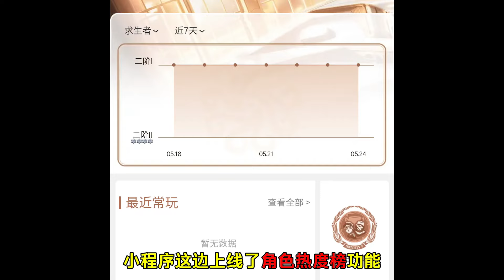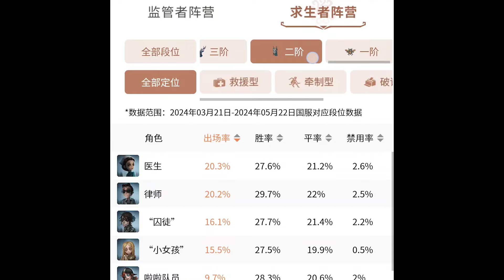第五人格：角色热度榜单功能上线！双女鬼双兜帽常驻小黑屋！【小砸墨】Identity V